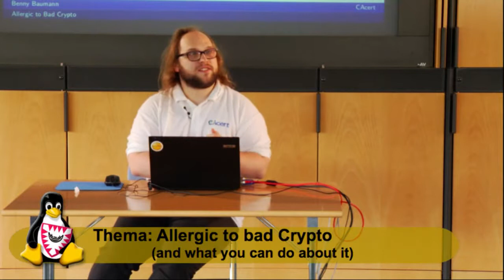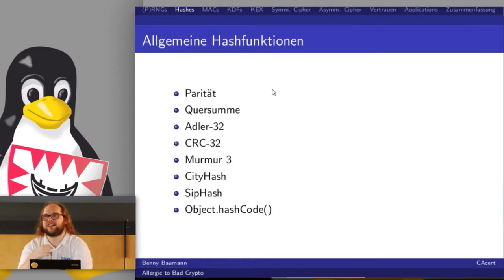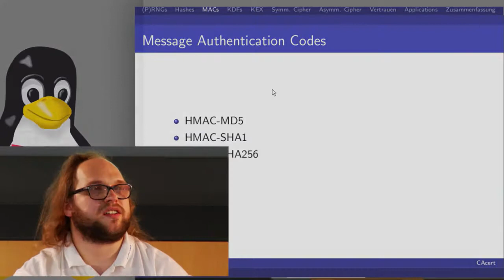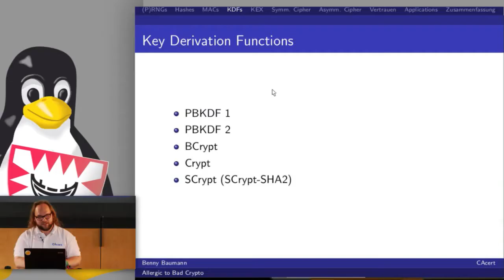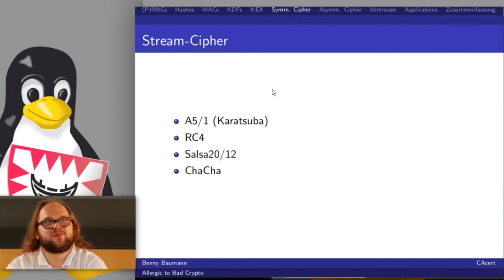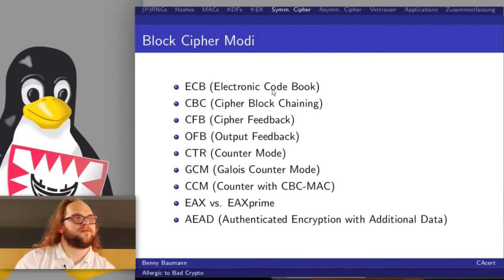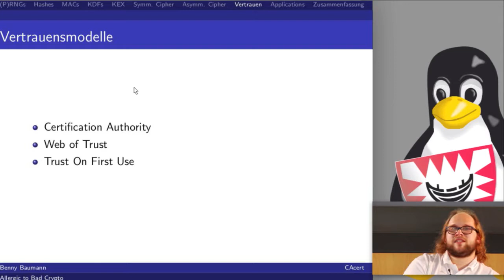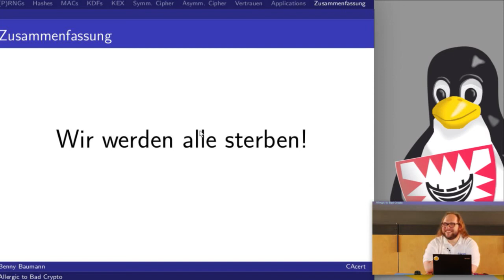Allergic to bad Crypto - and what you can do about it [Kielux 2014]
Verschlüsselung ist in den letzten Jahren immer wichtiger geworden und begegnet uns nahezu überall. Ob beim Einkaufen im Netz, beim Senden vertraulicher Mails oder als Schutz der Privatsphäre in Form eines VPN oder Anonymisierungsdienstes. Überall wird Kryptographie in verschiedensten Formen verwendet. In diesem Vortrag wird ein Überblick geben, wie man kryptographische Verfahren unterteilt, was diese tun, einen Überblick über eingesetzte Verfahren geben und zeigen, warum wir an unserer Krypto-Infrastruktur dringend etwas ändern sollten.